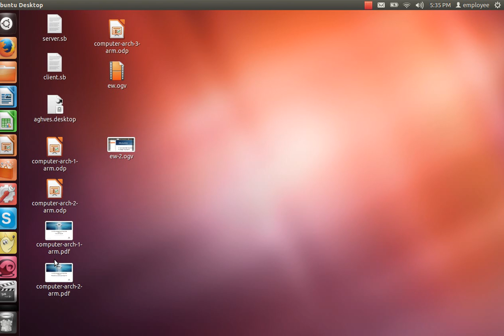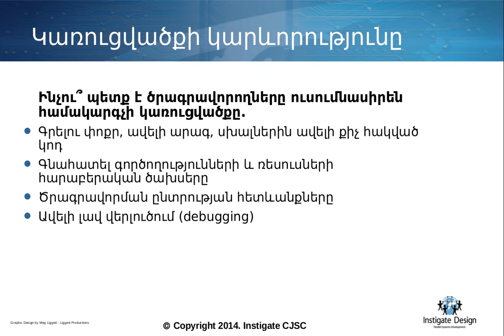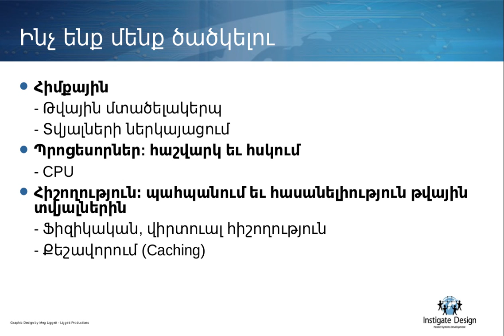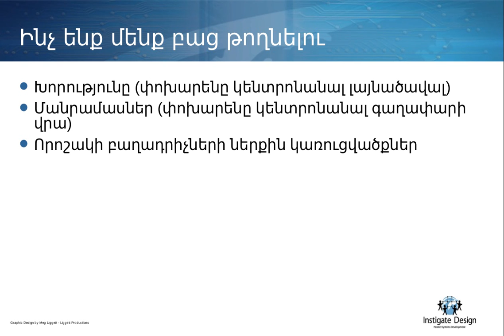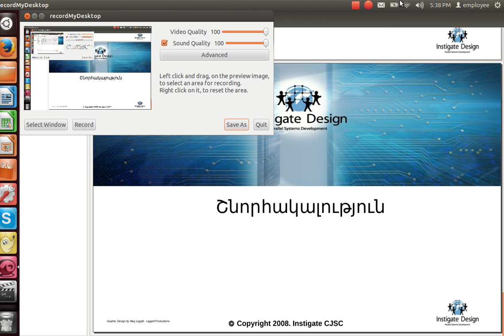First test video